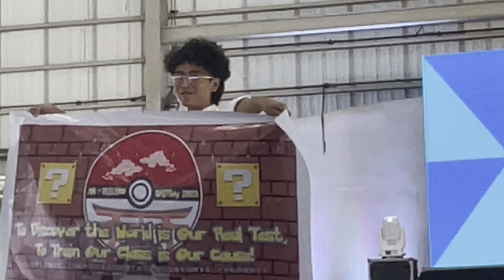CASPlay of A91 FLELEC01 Practice and Performance Videos - Best Group Performance and Cosplayers